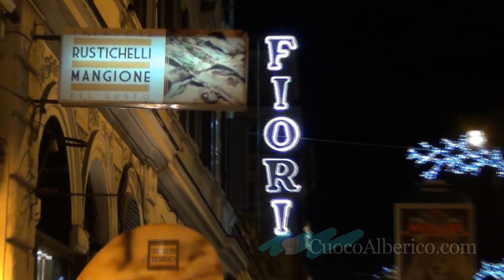Cuoco Alberico all'opening di Rustichelli Mangione, Via Tomacelli 13/14 - Roma